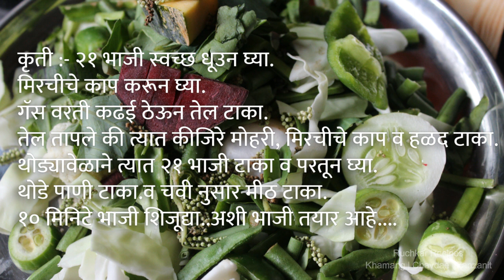Ganpati 21 Bhajicha Naivadya Recipe By Ruchkar Recipes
गणपतीचा २१ भाजींचा नैवदय..

साहित्य :-
२१ भाजी
७ हिरवी  मिरची
१/२ चमचा जिरे
१/२ चमचा मोहरी
१/२ चमचा हळद
२ पळी तेल
मीठ

कृती :- २१ भाजी स्वच्छ धूउन घ्या .मिरचीचे काप करून घ्या . गॅस वरती कढई ठेऊन तेल टाका .तेल तापले की जिरे,मोहरी,हळद टाका .२१ भाजी टाका .थोडे परतून घ्या .थोडे पाणी टाका .व चवी नुसार मीठ टाका .१० मिनिटे भाजी शिजूद्या..अशी भाजी तयार आहे.
Ganapati's 21 Vegetables Naivadya

Ingredients: -

21 vegetable
7 green chillies
1/2 spoon cumin seeds
1/2 spoon mustard seeds
1/2 tsp turmeric powder
2 spoon oil

Method: - clean the vegetables. cut the green chillies in small pieces. Put the pan on gas add oil, cumin seeds,mustard seeds, turmeric powder. add 21 vegetables .add a little bit of water and salt.Cook it for 10 minutes.. Ganapati's 21 Vegetables Naivadya is ready .